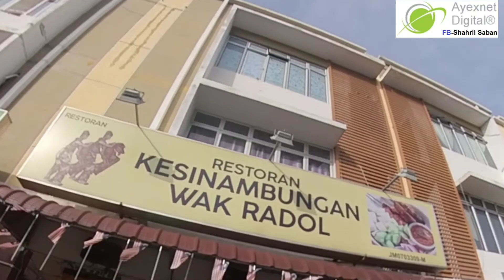Video sementara Restoran Wak Radol Sierra Perdana